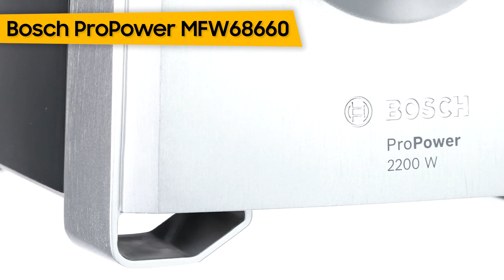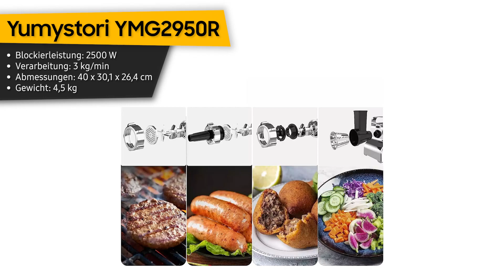TOP–7. Die besten Elektrische Fleischwölfe. Test & Vergleich 2023 | Deutsch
‎Bosch ProPower MFW68660